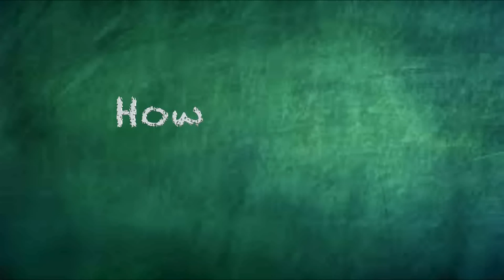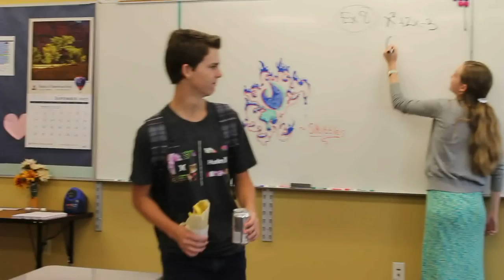How to Be a High School Student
Produced by Bridger Hall and Myleigh Anderson for the TV Broadcasting classes at Salem Hills High School.